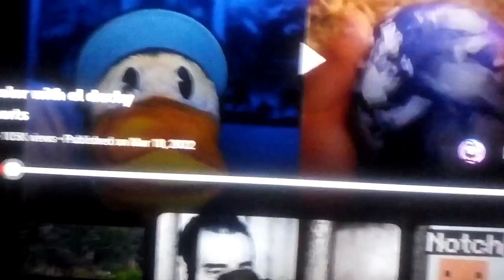Me when the power went out in my house (OUTDATED)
Fuck -_-
Outdated because the power is on now.